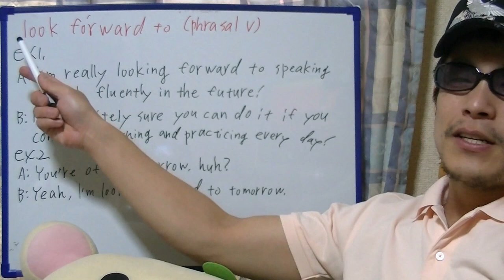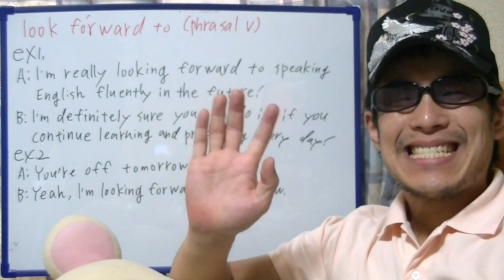brief English practice, "look forward to"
On this video, I'm practicing "look forward to".